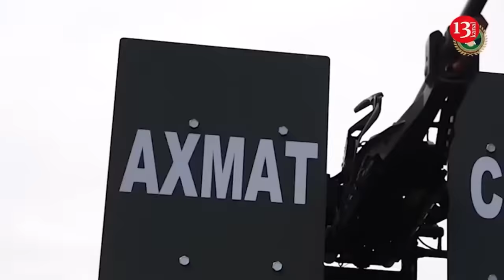"Surrender, you will die" - Azov fighters captured a wounded Russian who survived after the battle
Fighters of the special purpose "Azov" brigade of the Ukrainian national guard have attacked a Russian army position near the New York settlement in eastern Donetsk region. One of the two Russian soldiers, who was hiding in the footpath to avoid being targeted by the Ukrainian fighters, was killed, while the other one was captured. Ukrainian fighters provided medical aid to the wounded prisoner.